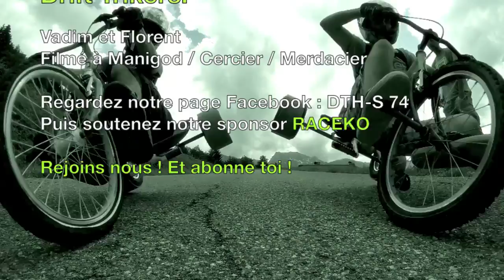Drift Trike Haute Savoie - Just for fun !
Quelques prises vidéos de note village puis en montagne rassemblées dans un montage. En espérant que vous aller apprécier. Regarder notre page FACEBOOK !